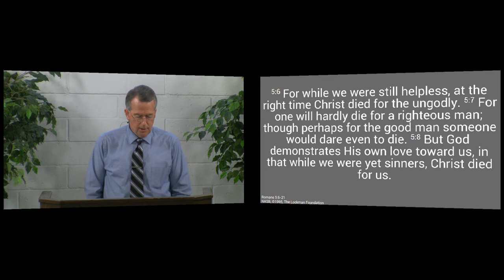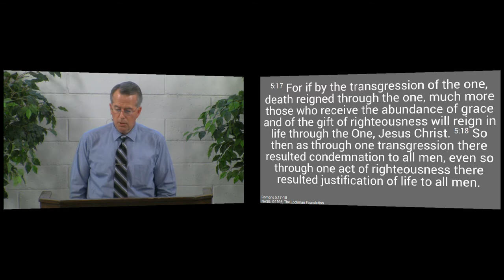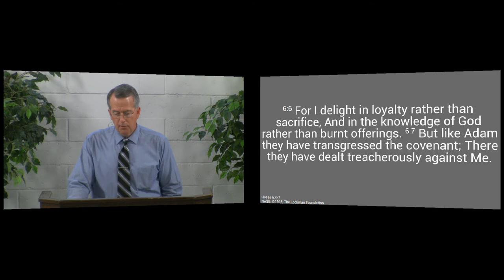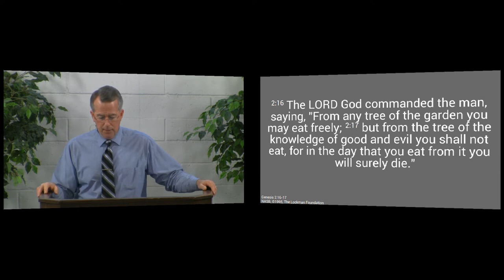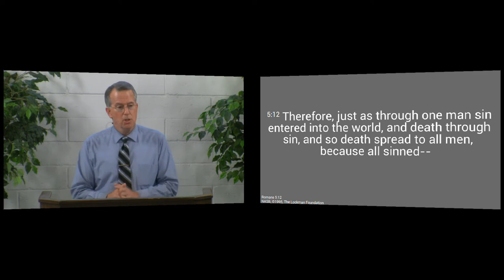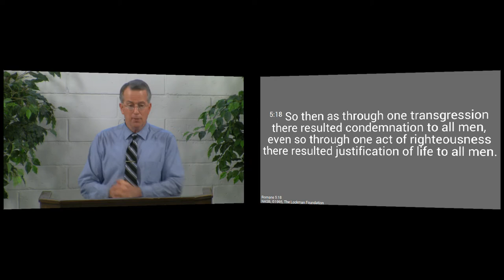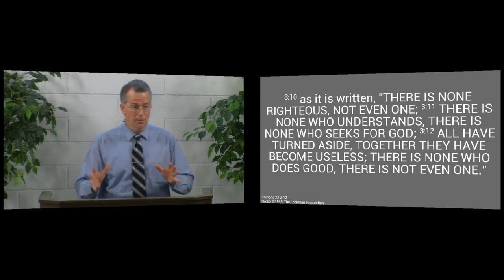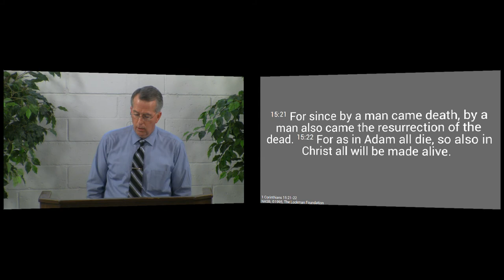150517pm - What Adam Did to You - Romans 5:12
The choice Adam made in the Garden as your representative left you guilty and with a sinful heart.